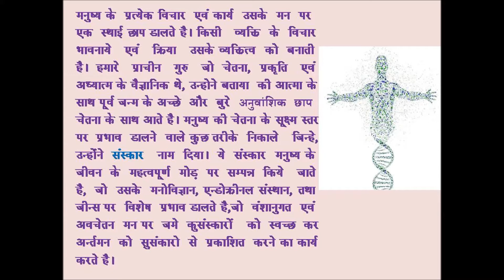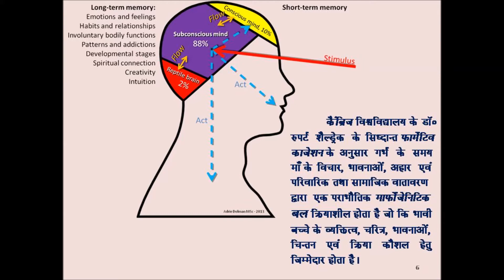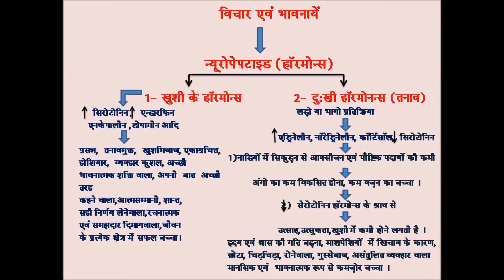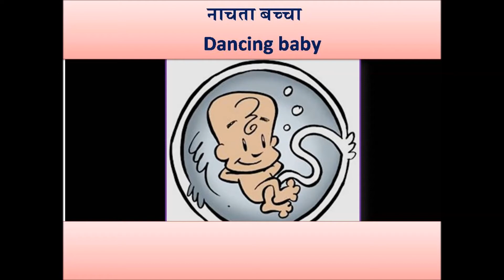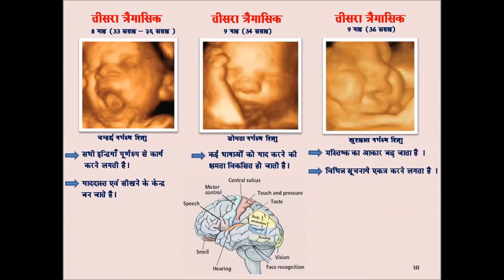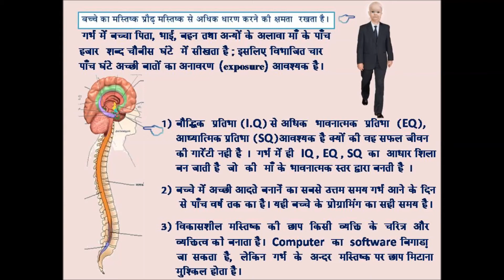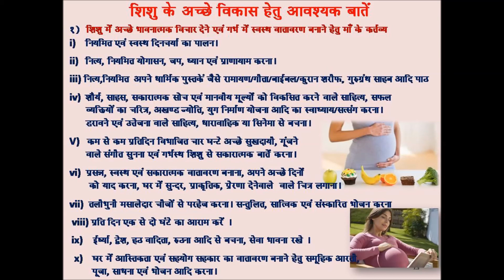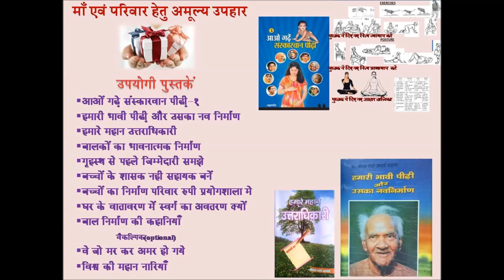Gharbhotsav - A festival of new life